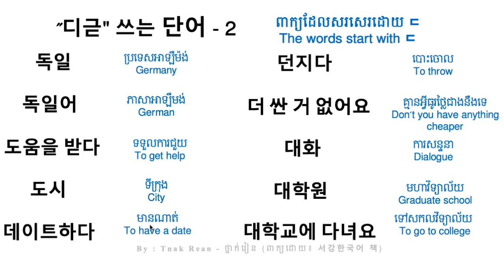'디근' 쓰는 단어 2 - រៀនពាក្យសរសេរដោយ ㄷ | By Tnak Rean reankhmer